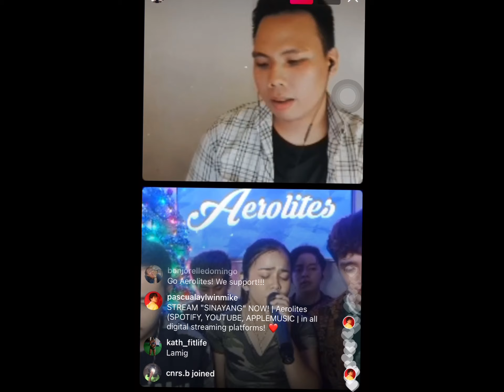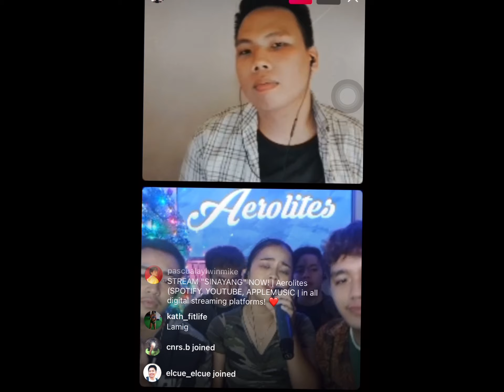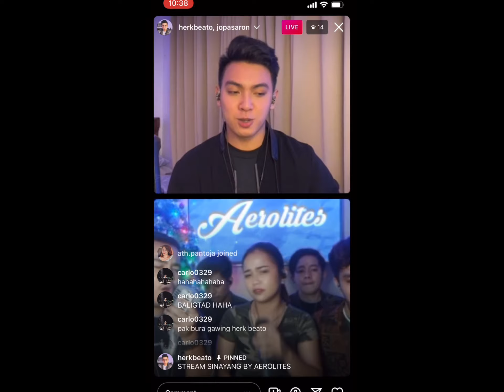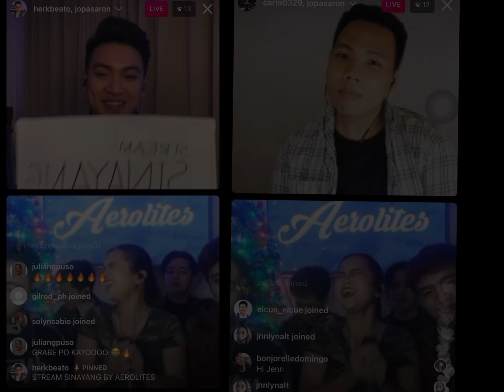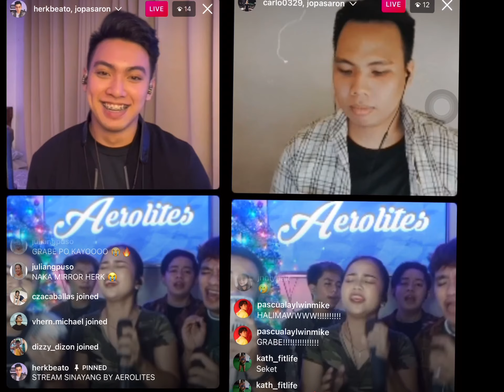AEROLITES - Sinayang | 1st & 2nd Live Performance | Spynatics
Sinayang

Sinayang : Aerolites

Thank you Herk Jupet Beato & Carlo Nuñez